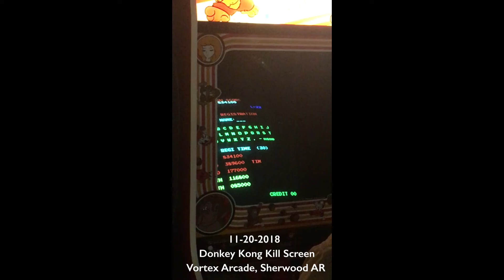Donkey Kong Kill Screen 11-20-2018, Vortex Arcade, Sherwood Arkansas